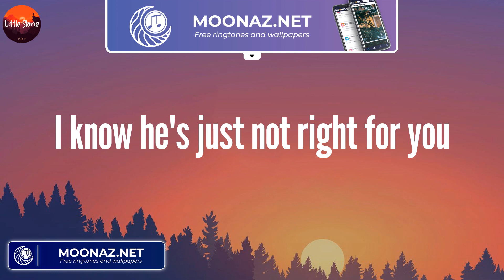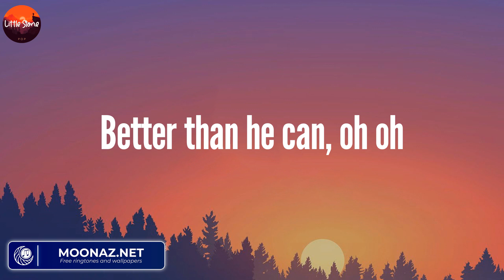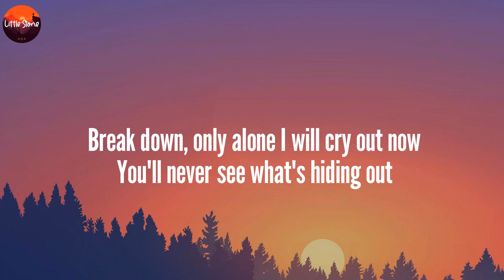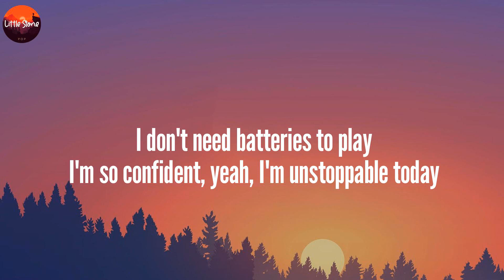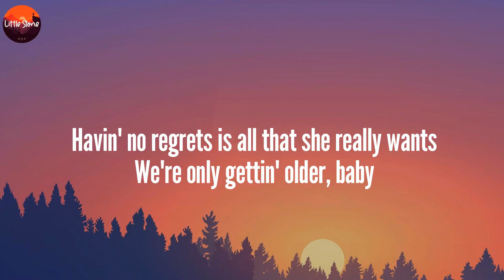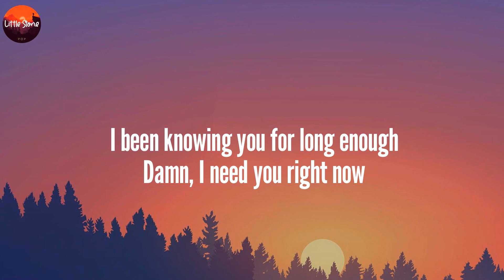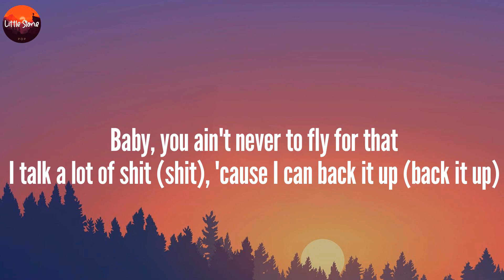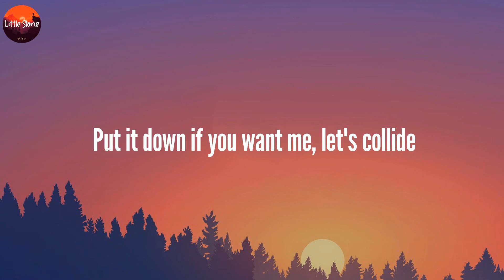Treat You Better - Shawn Mendes | Sia, One Direction, Justine Skye, Tyga (Lyrics)